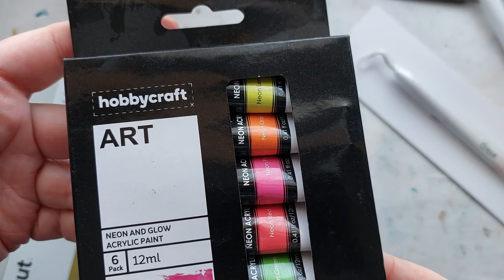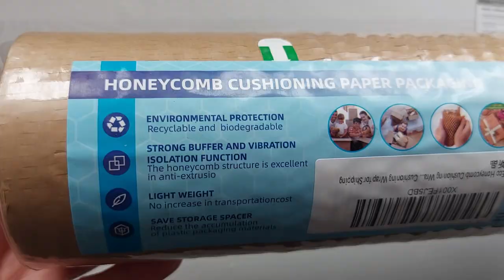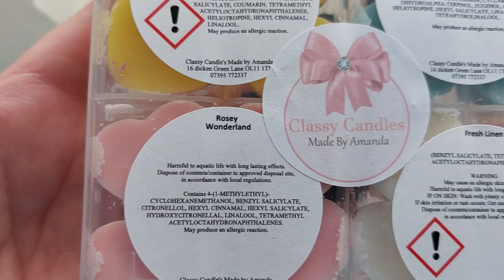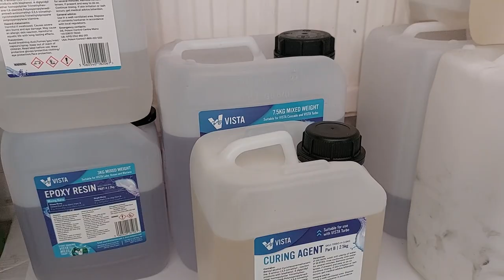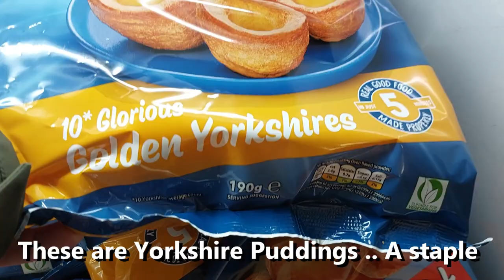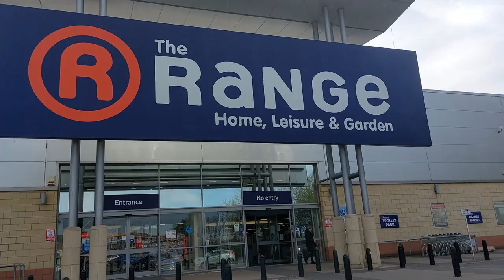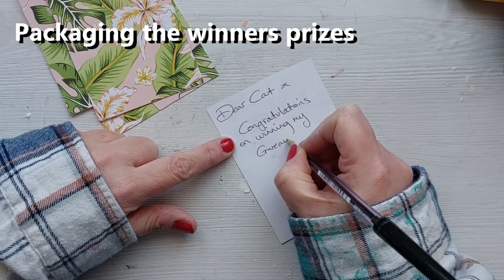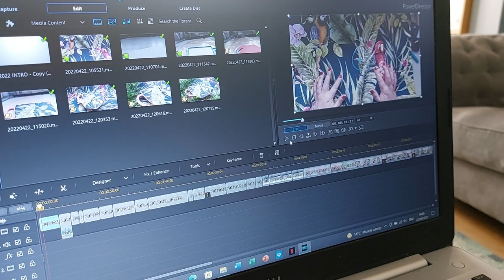Studio Vlog UK | Month in Life | You Tube Artist | Filming | Creating | Packing Orders | Jesmonite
Heyyyy my lovies, Welcome to my second Studio Vlog ..
I enjoyed the first one so much as it gives me an additional avenue through which to film and share.
I enjoyed making this studio vlog just as much as the last and the love and support I got from my first studio vlog was incredible.

 Huge thank you to my Patrons for all of your support in helping me do this full time. Creating a studio Vlog has been an exciting change from my normal. I find studio vlogs so fun to watch I hope you enjoy mine.

If you are interested in becoming a Patron of my channel please check out the link here:
I currently have one Tier. ‘In the Crafty Corner’ you will have EXCLUSIVE access to behind the scenes, photos, polls and engagement with other Patrons. I will also be sharing future project ideas and would love your input in these projects.

UK Amazon Storefront

USA  Amazon storefront

Resin Order Book:
UK:  Resin Order Book: Amazon.co.uk: Burgess, Claire: Books
USA: Resin Order Book: Burgess, Claire: 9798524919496: Amazon.com: Books
DE: Resin Order Book : Burgess, Claire: Amazon.de: Bücher
FR: Resin Order Book: Amazon.fr: Burgess, Claire: Livres anglais et étrangers
ES: Resin Order Book: Amazon.es: Burgess, Claire: Libros en idiomas extranjeros
IT: Amazon.it: Resin Order Book - Burgess, Claire - Libri in altre lingue
JP: Amazon.co.jp: Resin Order Book : Burgess, Claire: Japanese Books
CA: Resin Order Book: Burgess, Claire: 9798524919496: Books - Amazon.ca
AU: Resin Order Book - Burgess, Claire | 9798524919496 | Amazon.com.au | Books

Woodturners Order Log:
UK: Woodturners Order Log Book: Amazon.co.uk: Burgess, Claire: Books
USA: Woodturners Order Log Book: Burgess, Claire: 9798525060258: Amazon.com: Books
DE: Woodturners Order Log Book : Burgess, Claire: Amazon.de: Bücher
CA: Woodturners Order Log Book: Burgess, Claire: 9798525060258: Books - Amazon.ca
AU: Woodturners Order Log Book - Burgess, Claire | 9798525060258 | Amazon.com.au | Books

Non Specific: Order Book:
UK:  Order Book: Claire's Crafty Corner: Amazon.co.uk: Burgess, Claire: Books
USA: Order Book: Claire's Crafty Corner: Burgess, Claire: 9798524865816: Amazon.com: Books
DE: Order Book: Claire's Crafty Corner : Burgess, Claire: Amazon.de: Bücher
FR: Order Book: Claire's Crafty Corner: Amazon.fr: Burgess, Claire: Livres anglais et étrangers
ES: Order Book: Claire's Crafty Corner: Amazon.es: Burgess, Claire: Libros en idiomas extranjeros
JP: Amazon.co.jp: Order Book: Claire's Crafty Corner : Burgess, Claire: Japanese Books
CA: Order Book: Claire's Crafty Corner: Burgess, Claire: 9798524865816: Books - Amazon.ca
AU: Order Book: Claire's Crafty Corner - Burgess, Claire | 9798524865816 | Amazon.com.au | Books

Use code: ClaireCCmold for Let’s Resin Silicone Moulds and other supplies.

Chameleon Flakes:
Chameleon mica powder:

Moulds are made to order and they ship worldwide.